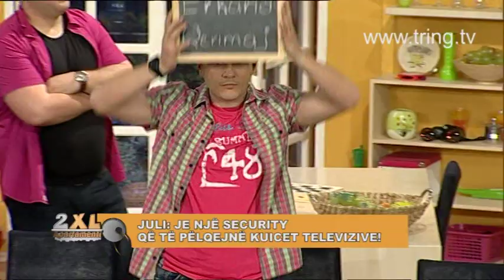Apartamenti 2XL - Erkand Qerimaj ne aeroport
In this show participate the Actors: "Gentian Zenelaj", "Ermal Mamaqi", "Juljan Deda", "Lisa Kujovska", "Erblin Bajko", "Alban Bozdo". This program is built on a non-limited scenario that makes it diverse and easily changeable to introduce as many elements of humor. Each episode has a duration of about 90 minutes, and none of the episodes is related to each other.